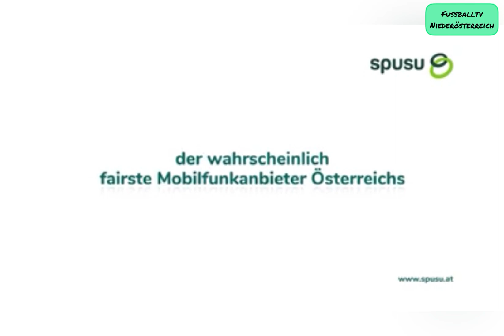St Andrä Wördern RES gegen St Andrä Wördern Senioren